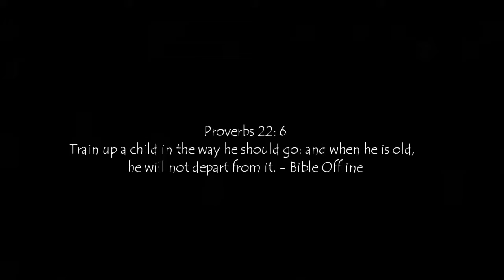Care takers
Parent are meant to train their children in the way of the Lord; for them not to be a challenge to their society.